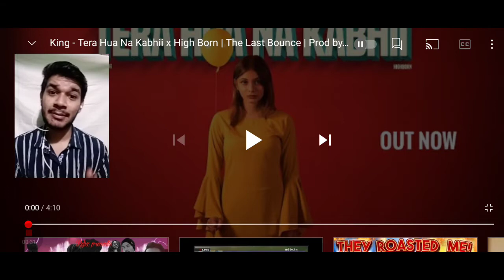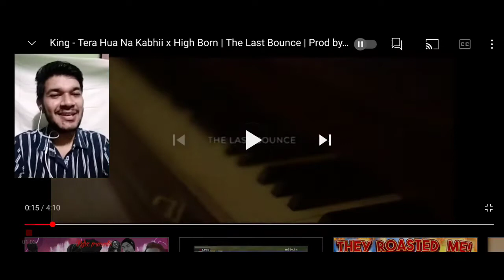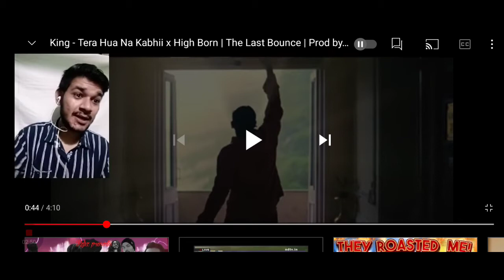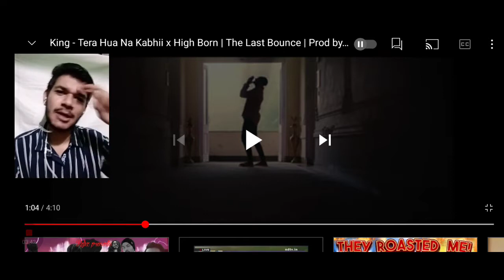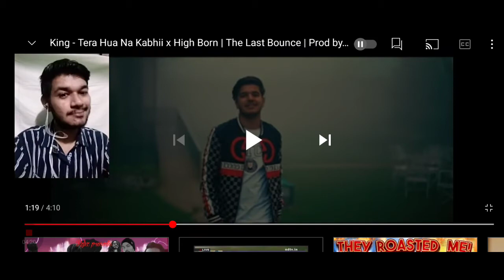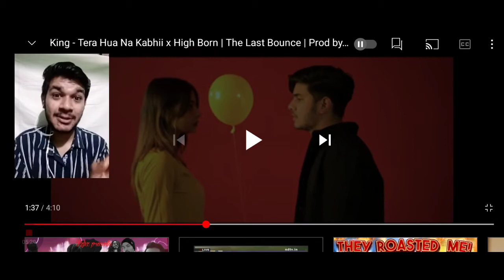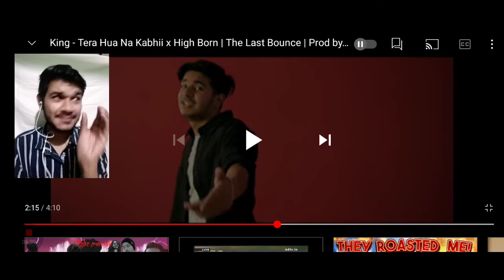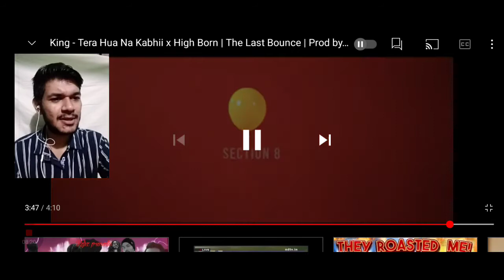King - Tera Hua Na Kabhii Reaction x High Born | Reaction uncut* | The Last Bounce | SPIKE Reaction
Credits:-

Artist - King & Highborn
Female Lead - Garvita Mehra
Lyrics & Composed By - King & Highborn
Music Produced By - Section 8
Mix & Master By - Sshiv
Edit Colourist Vfx - DilpreetVFX
Director - Nikita Thakur
DOP - Yash Chhabra
Video Concept By - King